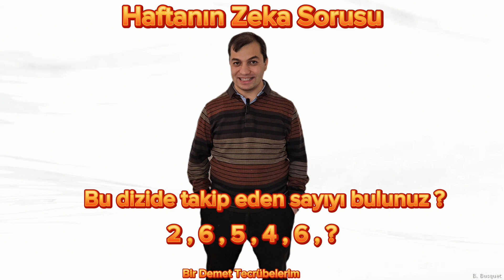Haftanın Sorusu: Sayılardaki ilginç mantığı bulunuz?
Merhaba herkes! Bu videoda sıradışı bir zeka sorusuyla karşınızdayız. Belirli bir düzenli göre siralanmis sayilardaki gizemi bulunuz.  Sıradışı çözüm yolları ve mantıklı düşünme becerileri sizi bekliyor. İzlemeye hazır mısınız?

Haftanın zeka soruları ve ilginç bilmeceleri kaçırmayın. Unutmayın, bilmece dolu dünyamıza hoş geldiniz!